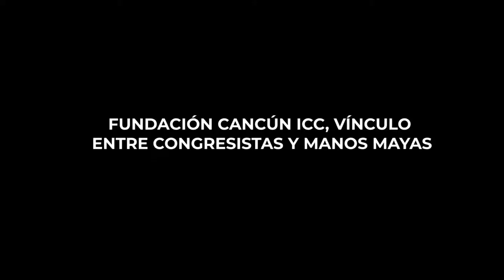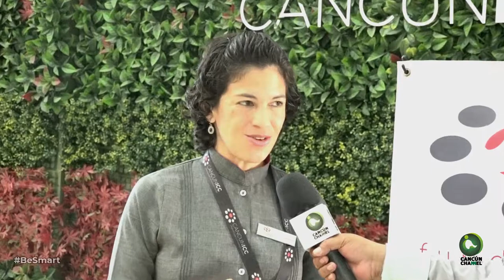FUNDACIÓN CANCÚN ICC, VÍNCULO ENTRE CONGRESISTAS Y MANOS MAYAS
Ofrece a los visitantes los productos de calidad que diariamente se producen en diversas cooperativas de la zona maya, haciendo más visibles a los pequeños productores a través de un pabellón; además de su preocupación por el medio ambiente y una nueva vertiente: La salud.